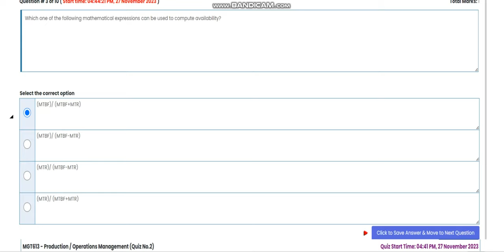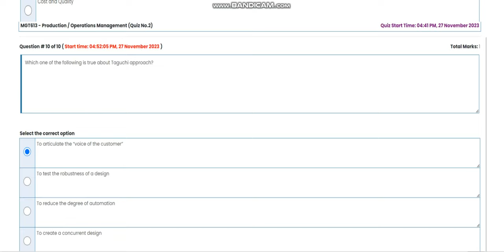MGT613 Production / Operations Management Quiz 2 Fall 2023 Virtual University of Pakistan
Quiz 2
Fall 2023